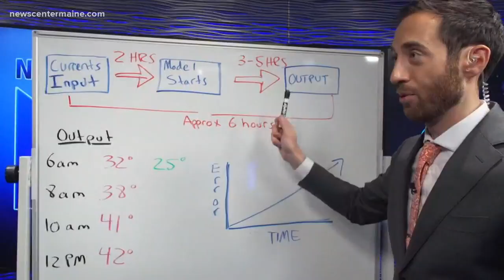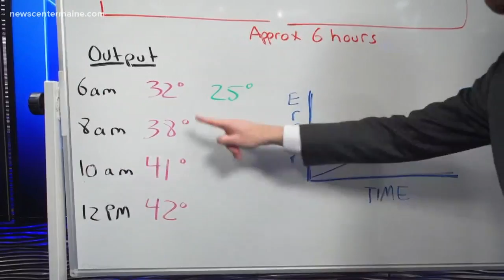BrainDrops: Do weather models use a feedback loop?